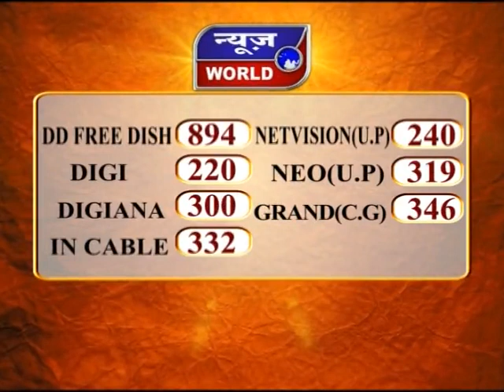News World - छग : पहले चरण के लिए मतदान हुआ संपन्न !